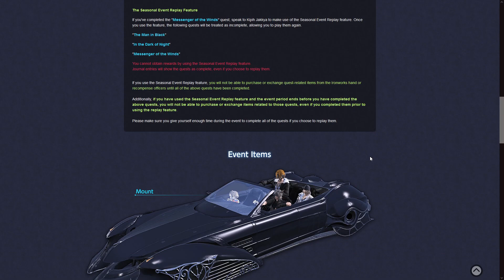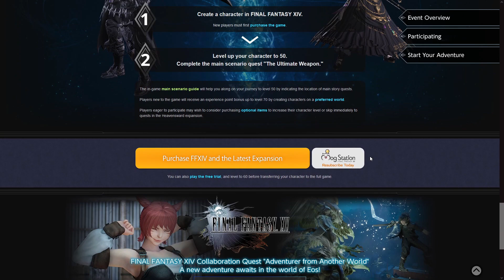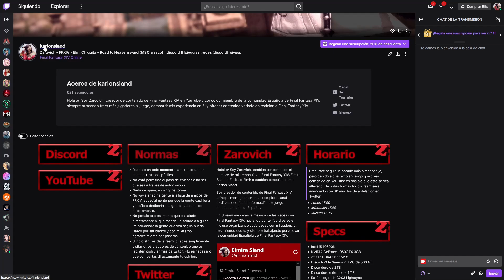FFXIV: Consigue tu Montura de 4 jugadores, EL REGALIA - Evento colaboración FFXIV x FFXV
Tras tanta espera al fin ha llegado la reedición  del evento de colaboración entre Final Fantasy XIV y Final Fantasy XV. En éste vídeo os comento los detalles del evento, donde podeis conseguir los diferentes objetos y sobretodo como conseguir esa pedazo de montura de 4 jugadores, que es el regalia, el coche de Final Fantasy XV.

🐦 Para estar atentos a las novedades del canal y otras chorradas que diga siempre podeis seguirme en Twitter